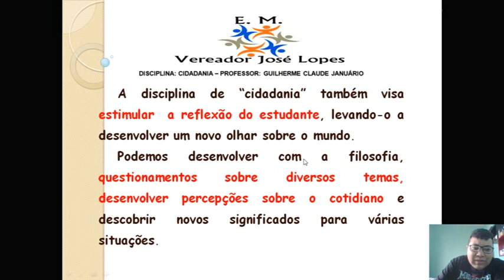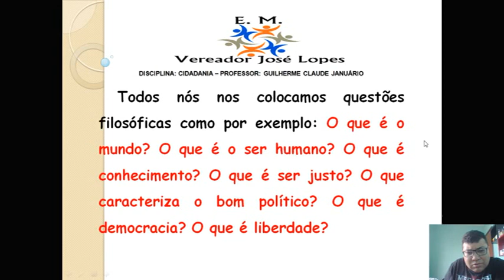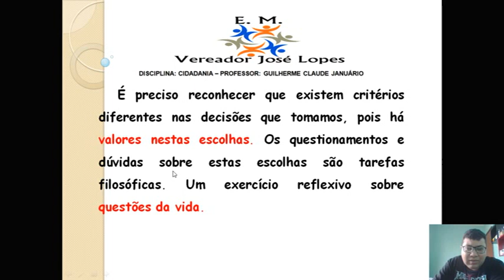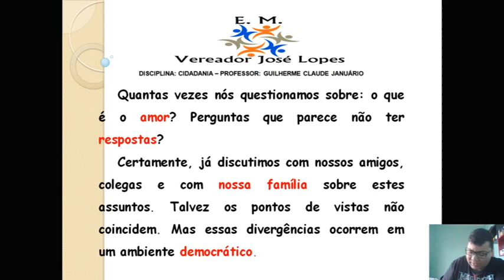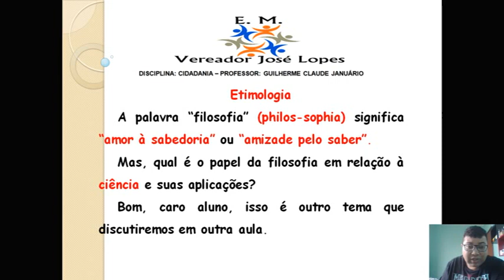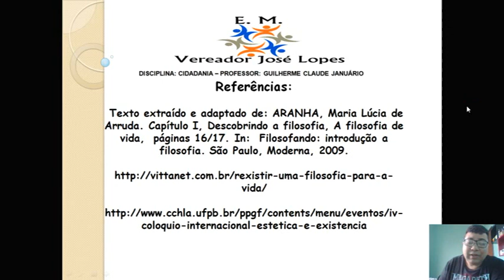VIDEO AULA FILOSOVIA E VIDA CIDADANIA WHATSAPP VIDEO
VIDEO AULA FILOSOVIA E VIDA CIDADANIA